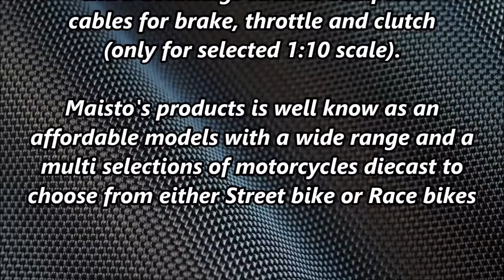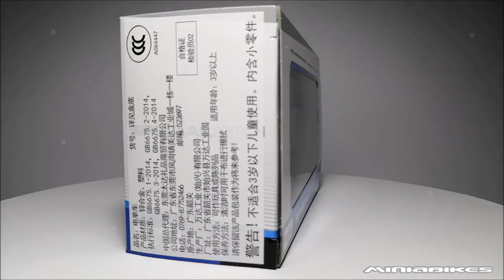EP335 | MAISTO | BRAND INFO & HISTORY | MOTORCYCLE DIECAST | MAY CHEONG GROUP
A STORY BEHIND THE ' MAISTO 'BRAND